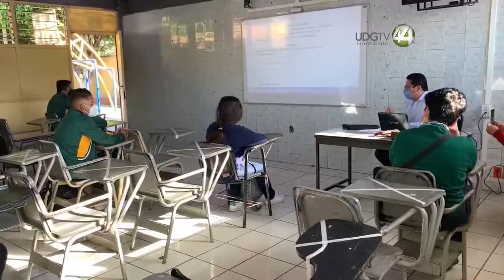Centro Cultural Universitario será sede de vacunación contra covid-19 para personal de la UdeG